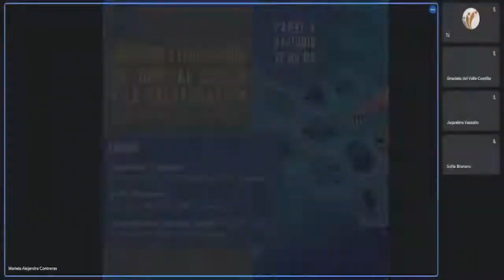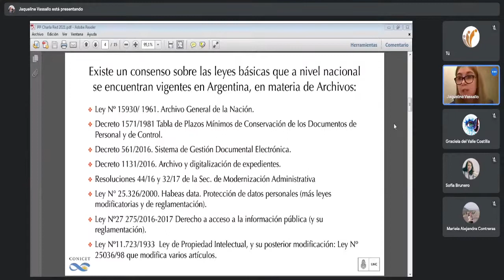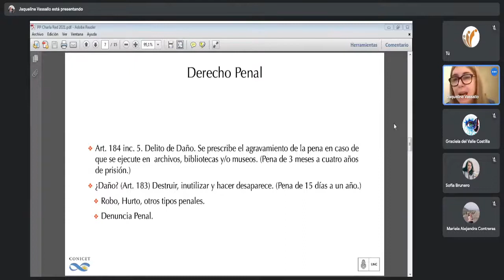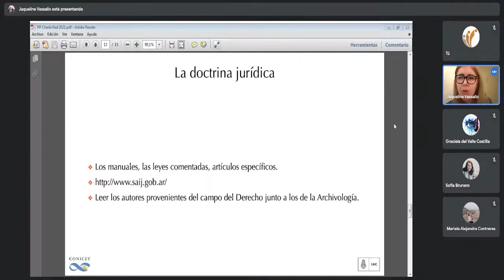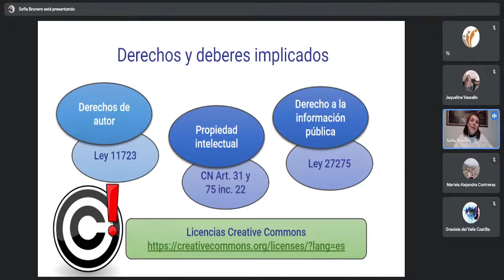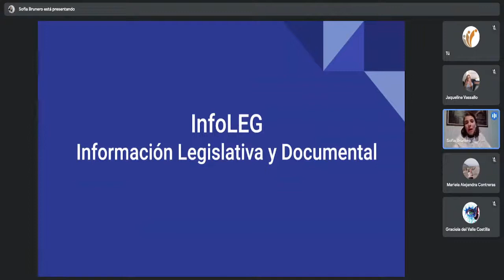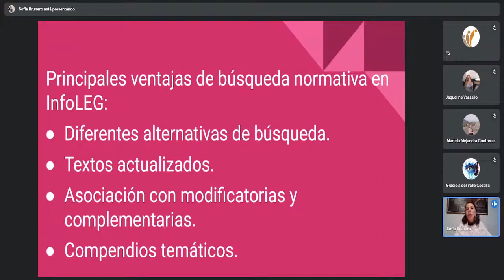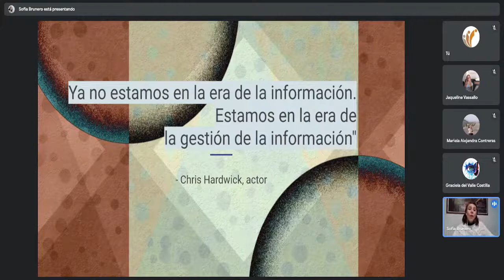Panel 4 - Archivos y Legislación en torno al Acceso y la Preservación ¿Derechos en disputa